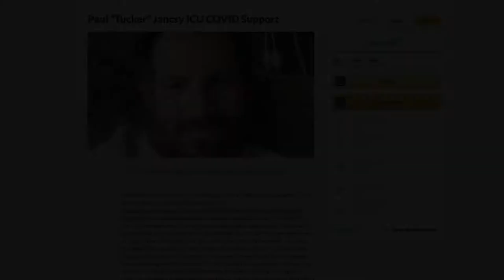National Guard member shares COVID-19 survivor story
On March 26, 2020, Lt. Col. Paul “Tucker” Jancsy, an air liaison officer with the National Guard Bureau, collapsed on his kitchen floor in Saratoga Springs, New York. Jancsy was taken to the hospital where he would become one of the first people in the state and in the National Guard to be diagnosed with COVID-19. While in the hospital, Jancsy experienced respiratory failure, fell into a coma, and was subsequently taken off life support. Miraculously, he survived. In this video, Jancsy shares his experience battling the deadly virus and discusses the support he received from his community and National Guard family.